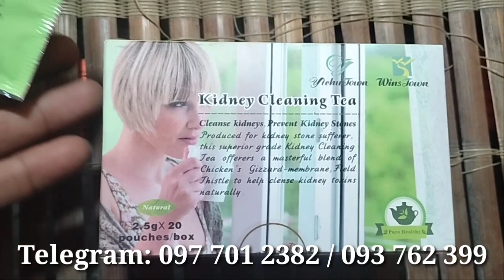how to get rid of you and your love